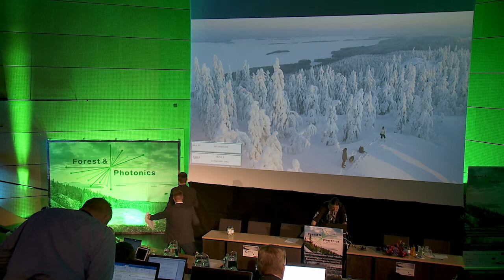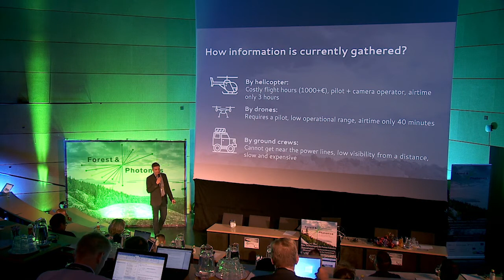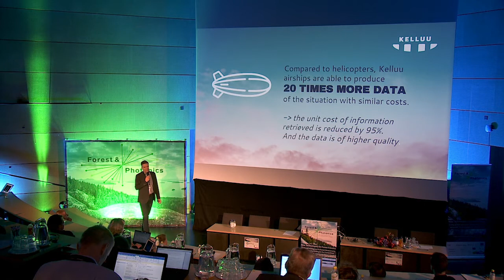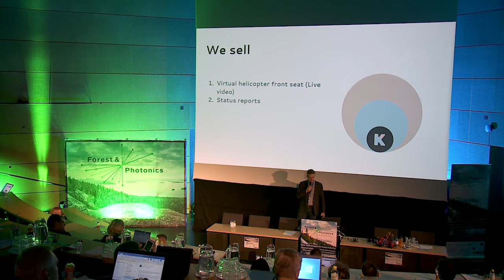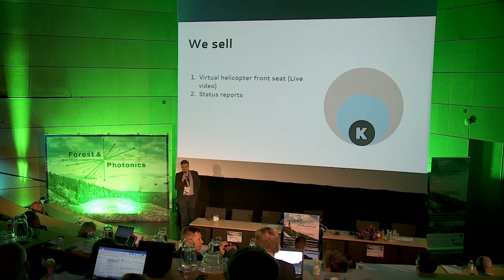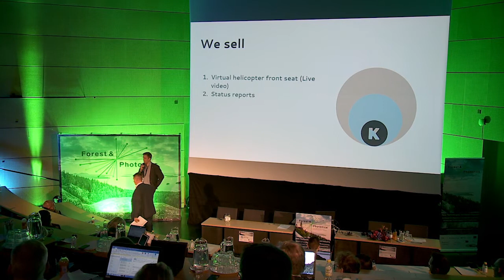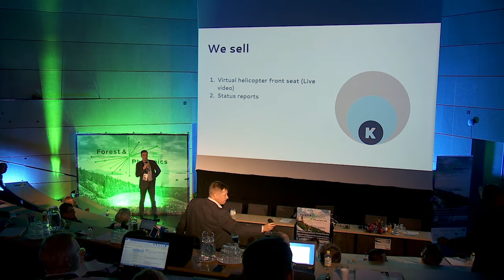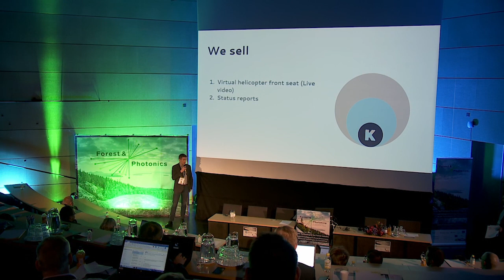Low-cost platform for constant airborne data collection based on micro zeppelin technology, Kelluu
Theme: Technologies and platforms for digital forest bioeconomy